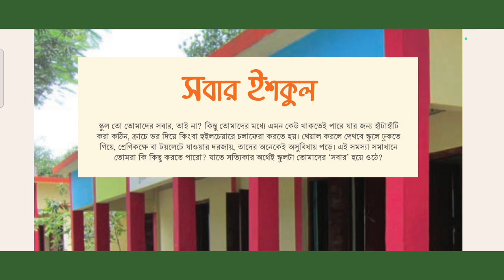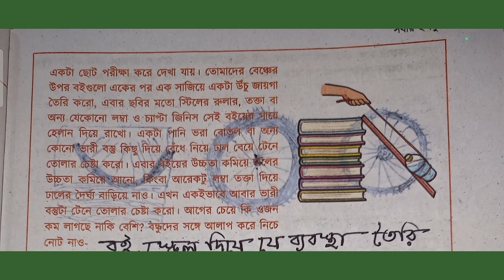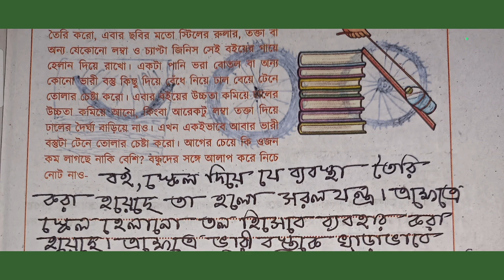৬ষ্ঠ শ্রেণির বিজ্ঞান অনুশীলন বই || ৮ম অধ্যায়ঃ সবার ইশকুল || (৭৭-৮৬) পৃঃ সম্পূর্ণ সমাধান